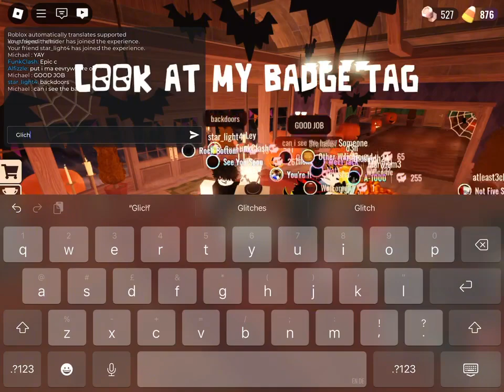I BEAT FLOOR TWO BY A GLITCH? (Explanation. In comments)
Real doors gameplay